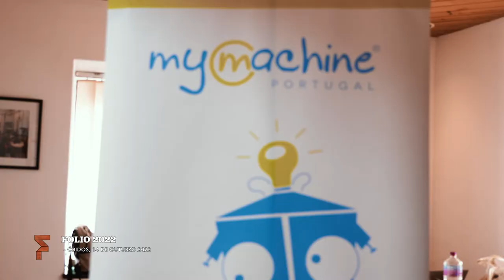OS DIAS DO FOLIO | 14 OUT. 2022